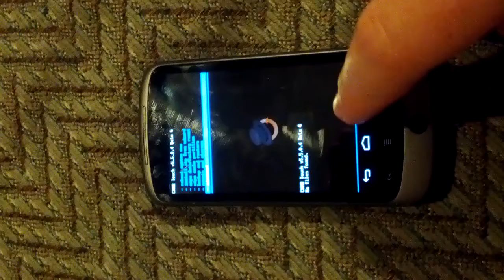CWMR Touch by gweedo767 for Nexus One WITH BUTTONS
Now the screen buttons work!  Uploading soon!